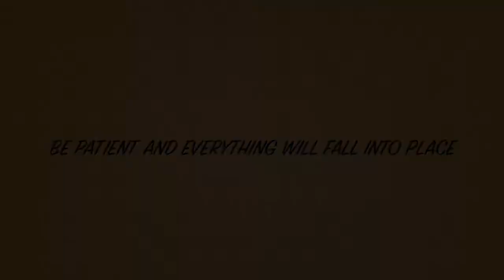golden birthday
Hey Guys, so it's Patience's golden birthday on the 15th !! so can you guys help me wish her a happy birthday ! you can do this by sending her youtube channel to your friends and family members or you can go comment under her pictures using 15 emoji's ! Show your girl some love. Her snapchat and instagram will be provided for you below. Once again thank you guys for tuning in, much love !

song - Trap Beckham - Birthday Chick (Audio)

 special thanks to patience's brothers friend,  Trap Beckham for making the best birthday song out there !